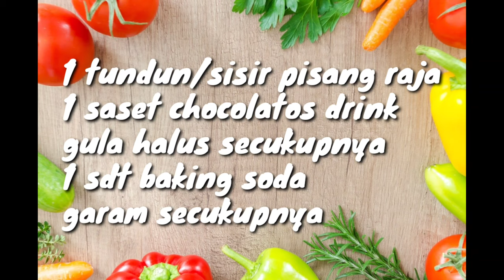Keripik Pisang Chocolatos renyah dan manis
Assalamualaikum semuanya kali ini saya mau membuat keripik pisang Chocolatos yang renyah dan manis.
1 tundun/sisir pisang raja
1 saset chocolatos drink
gula halus secukupnya
1 sdt baking soda
garam secukupnya
minyak goreng secukupnya
selamat mencoba😀